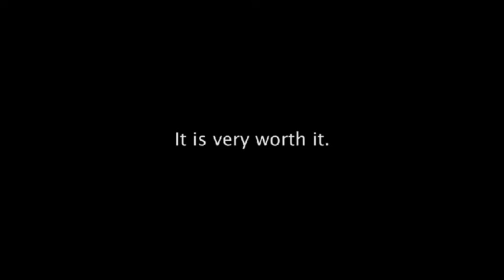Coffee from Sagada